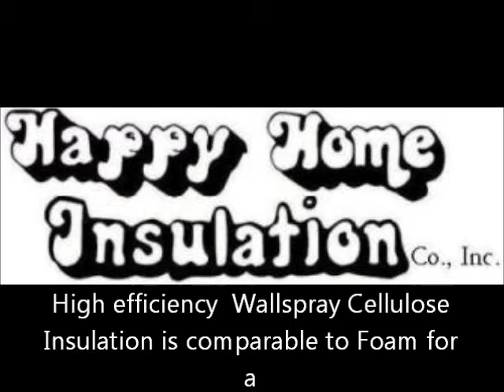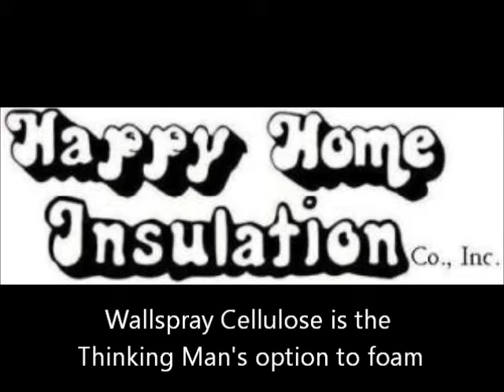Wallspray Cellulose Insulation- Happy Home Insulation vs foam Mobile, Al Call 438-4814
has saving Mobile & Baldwin County, Al homeowners thousands of dollars- insulating attics, insulating existing walls, wallspray in new homes, and floor insulation that retards air infiltration and moisture.; finishing the efficiency by air sealing A well insulated & air sealed home is a big step towards energy efficiency. To have a energy efficient home duct leaks need to be sealed and tested ! Duct sealing by Happy Home Insulation makes a home much more energy efficient (20- 30 % more efficient) & more importantly healthier & safer!
Services: Energy Audit, Insulation

Happy Homes has been providing residential and commercial energy saving solutions for over 30 years.  We provide more effective and environmentally freindly insulation solutions than just the "pink itchy stuff."  Contact
We offer Cellulose Insulation,Foam Insulation,Reflective Foil,and Fiberglass Insulation.  Insulation is blown in New and Existing Walls,Attics & Floors to reduce drafts,improve comfort and lower energy consumption and utitliy bills. Numerous Cellulose Insulation,Foam Insulation and Reflective Foil Applications for every job.  Spray Insulation In Attics,Open and Closed Walls & Floors, Commercial and Residential Soundproofing,Eating Cellulose Insulation.  Green Building Construction - Energy Savings.  H.E.R.S -Trained as Certified Home Energy Rater on staff.  Senior Citizen Discount.